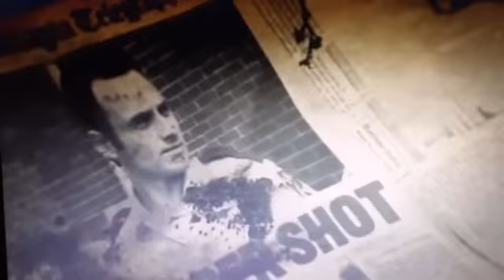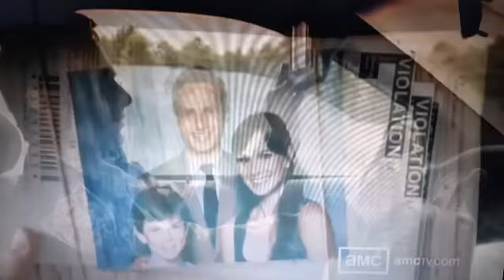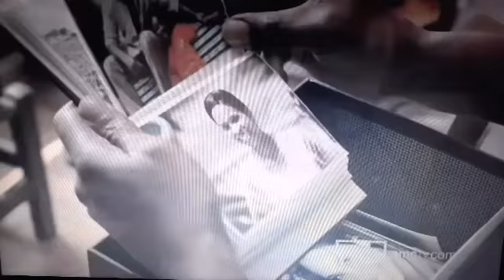THE WALKING DEAD SEASON 1 EPISODE 1 REVIEW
DO YOU LIKE THE WALKING DEAD?